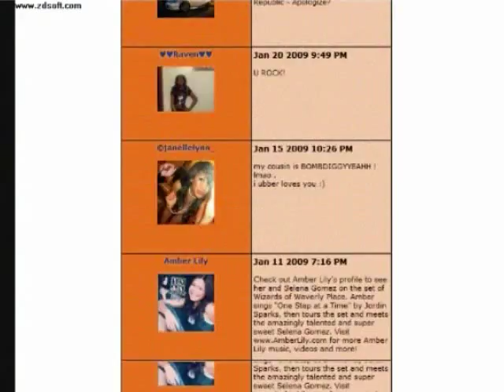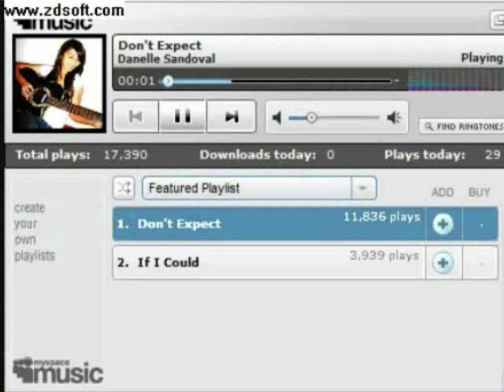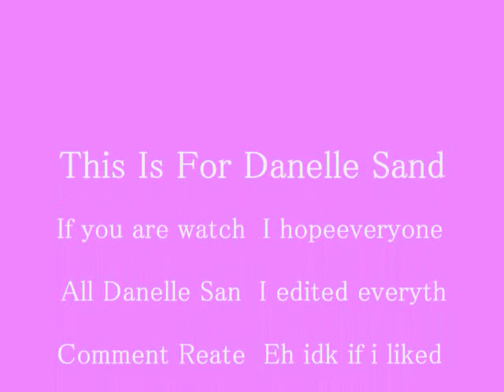Danelle Sandoval - Don't Expect Home-Made Music Video (For Danelle Sandoval)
THIS IS NOT ME SINGING!! This is a video i made for Danelle Sandoval to one of my fav song by her. I hope you like it! :D eh idk if i link this that much though =/